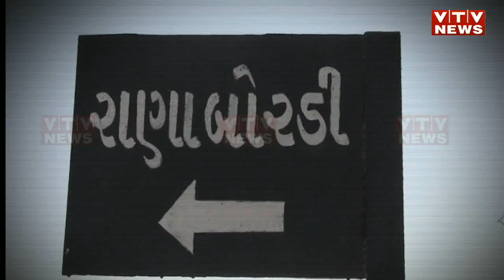Porbandar નાં 27 ગામો ભરઉનાળે પાણીની અછત વચ્ચે પણ જીવી રહ્યાં છે ટેન્કરને સહારે | Vtv Gujarati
Porbandar નાં 27 ગામો ભરઉનાળે પાણીની અછત વચ્ચે પણ જીવી રહ્યાં છે ટેન્કરને સહારે